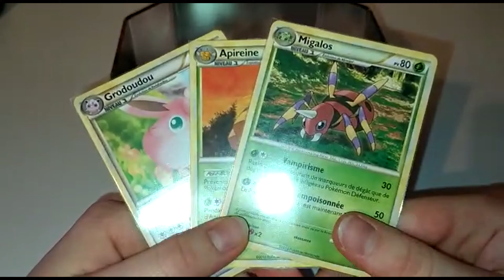RÉSULTATS DU CONCOURS DES 100 ABOS !!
On espère que vous allez bien, nous au top ^^

Bravo aux deux gagnants, voilà le mail pour nous contacter afin qu'on vous envoi vos lots :

Merci à tous d'avoir participé, on se retrouve bientôt pour de nouvelles aventures et ouvertures ;)